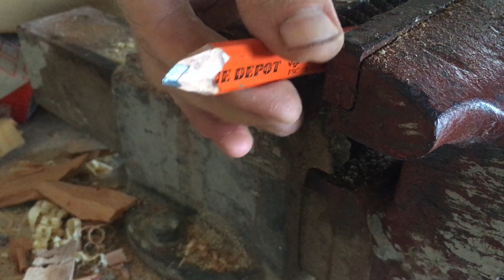How to Sharpen a Carpenter's Pencil Season 1 Episode 3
How many ways can i think of to sharpen this pencil?
A craftsman always needs their marking device, sometimes there's not a knife; chisel; or pencil sharpener around, besides the carpenter pencil sharpeners are junk. Sometimes you need an alternative...